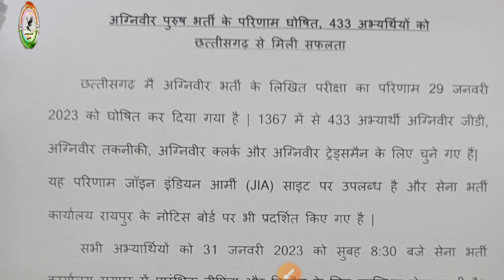Army result ARO raipur ll GDA 9 boy selected ll celebration🥳🇮🇳⚔️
आर्मी टिक टॉक
इंडियन आर्मी टिक टॉक
इंडियन आर्मी सॉंग्स
army cadettes
आर्मी की नौकरी
sas army
सरकारी नौकरी आर्मी
इंडियन army
सरकारी रिजल्ट वैकेंसी 2021 army
इंडियन आर्मी वैकेंसी 2021
सरकारी रिजल्ट खोलो army
आर्मी नौकरी
मिलिट्री आर्मी
इंडियन आर्मी फ्लैग
इंडियन आर्मी 2000
इंडियन आर्मी तिरंगा
इंडियन आर्मी 2021
इंडियन आर्मी जीके
इंडियन आर्मी बैकग्राउंड
राम सिंह यादव जीडी बुक
आर्मी एग्जाम बुक
इंडियन आर्मी की वैकेंसी
इंडियन आर्मी स्टीकर
इंडियन आर्मी बुलेट
इंडियन आर्मी बीपी
इंडियन आर्मी बुक्स
इंडियन आर्मी सिम्बॉल
आर्मी नोकरी
सरकारी रिजल्ट वैकेंसी 2020 army
आर्मी वैकेंसी 2021
essayons army
army eu
army star eu
सरकारी रिजल्ट २०२१ आर्मी
army guidons
deutsche army
इंडियन आर्मी २०२१
renault military
deutsch army
आर्मी sharechat
शेयर चाट आर्मी
army recru
suzuki samurai army
army erst
folgore italian army
सरकारी नौकरी army
army accroarmy
आर्मी टिक टॉक
इंडियन आर्मी सॉंग्स
army cadettes
आर्मी की नौकरी
sas army
सरकारी नौकरी आर्मी
इंडियन army
आर्मी नौकरी
मिलिट्री आर्मी
इंडियन आर्मी फ्लैग
इंडियन आर्मी 2000
इंडियन आर्मी तिरंगा
इंडियन आर्मी 2021
इंडियन आर्मी जीके
इंडियन आर्मी बैकग्राउंड
आर्मी एग्जाम बुक
इंडियन आर्मी स्टीकर
इंडियन आर्मी बुलेट
इंडियन आर्मी बीपी
इंडियन आर्मी बुक्स
इंडियन आर्मी सिम्बॉल
आर्मी नोकरी
आर्मी वैकेंसी 2021
essayons army
army eu
army star eu
army guidons
deutsche army
इंडियन आर्मी २०२१
renault military
deutsch army
आर्मी sharechat
शेयर चाट आर्मी
army recru
suzuki samurai army
army erst
folgore italian army
सरकारी नौकरी army
army accro